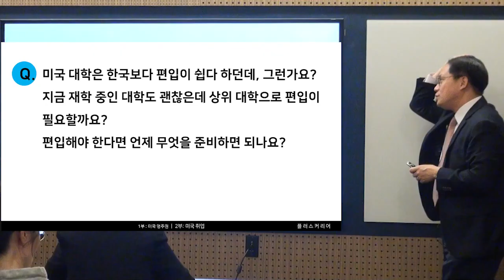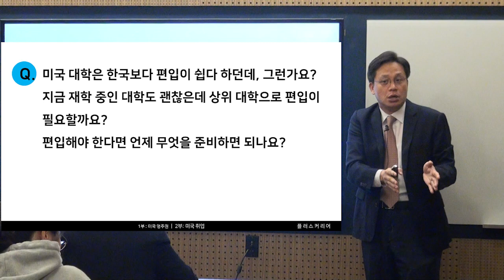[7/8] 미국 유학 및 취업 QnA l 🤔유학생입니다. 상위 대학으로 편입이 필요할까요? 무엇을 준비하면 되나요?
👨‍🏫 (2부) 미국 유학 및 취업, 무엇이 문제일까?
👉 Q7. 유학생입니다. 상위 대학으로 편입이 필요할까요? 무엇을 준비하면 되나요?

**플러스커리어는 2005년, 대학교수와 변호사들이 설립하여 대학, 전공 선택부터 학교 생활 및 경력 관리, 미국 취업과 영주권 취득까지 토탈 케어를 담당하는 국내 유일의 유학생 관리 및 취업 전문 기업입니다.

더 많은 궁금증은 플러스커리어로 문의주세요